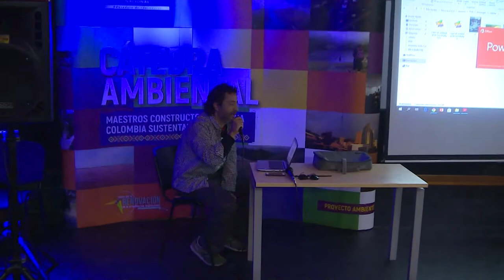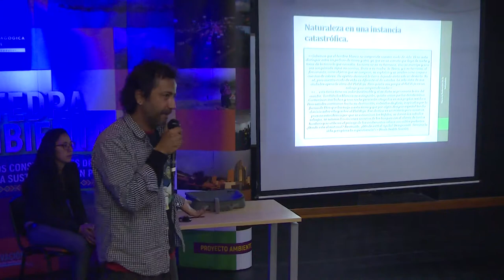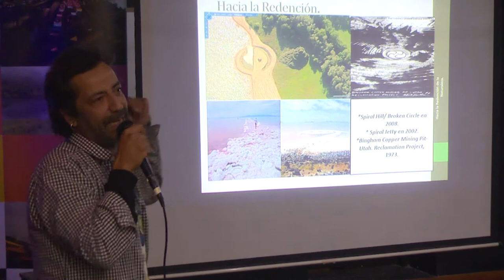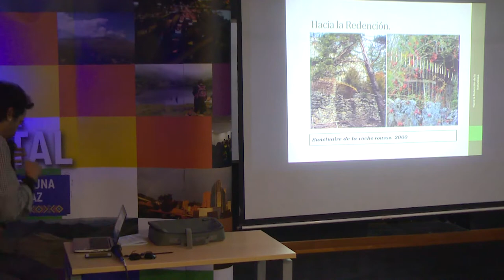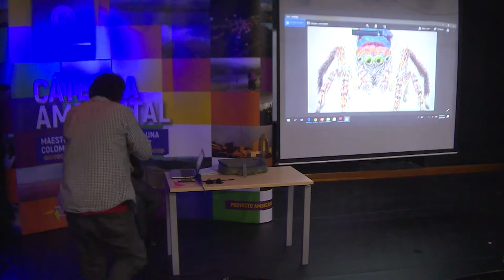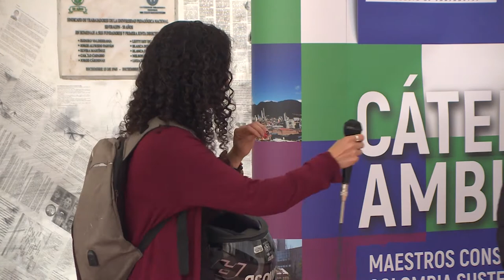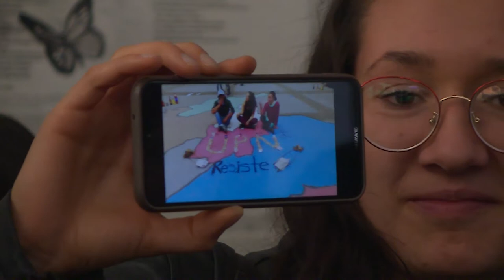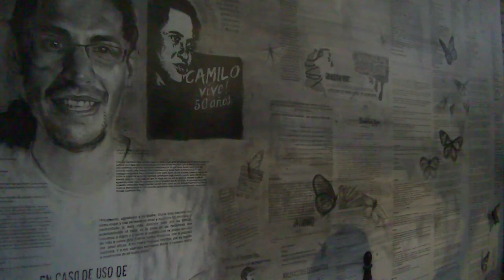Cátedra Ambiental Sesión IV - Memoria, paz y reconciliación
Cátedra Ambiental 2019 II - Sesión IV Memoria, paz y reconciliación
Lugar: Torreón 3er piso - Edificio P

La Paz constituye un hito ético y político que orienta o confunde su devenir histórico como nación, sus identidades y conflictos, sus anhelos y miedos. La Paz se inserta en la contradicción y en la complejidad. La Paz es asunto de los pueblos, de la sociedad, y de la naturaleza, que ya se dijo, a ella pertenecemos, eso somos.